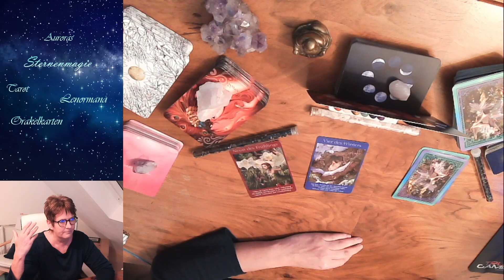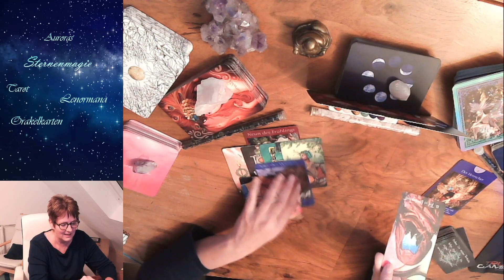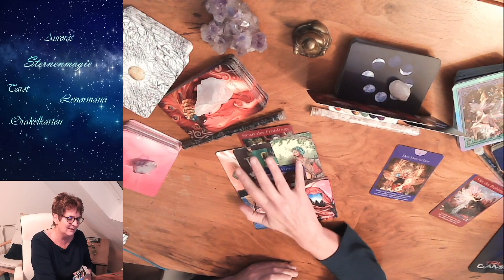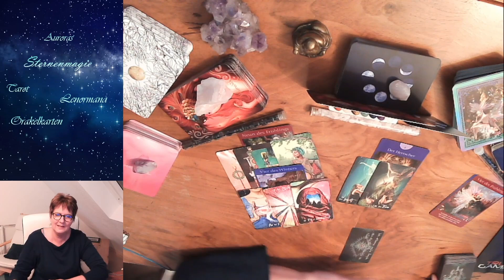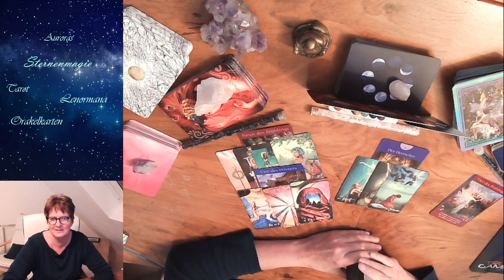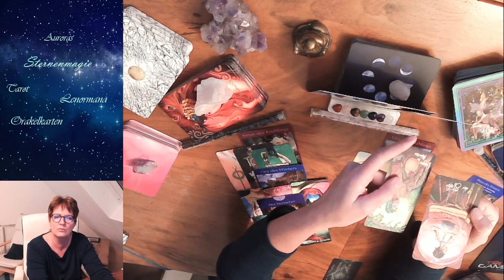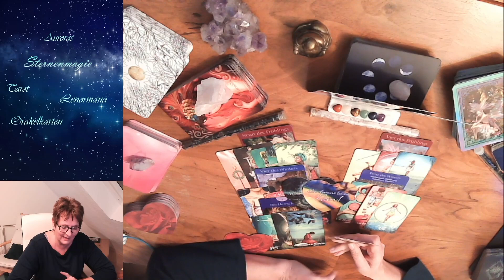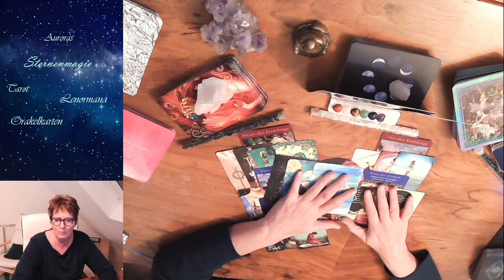💕💕Jungfrau - Mai 23 - Liebe und allgemeine Energien💕💕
💕💕Eine wunderschöne Überraschung wartet auf dich💕💕